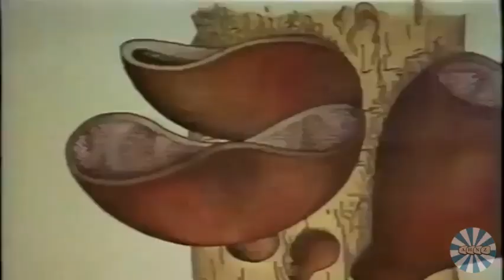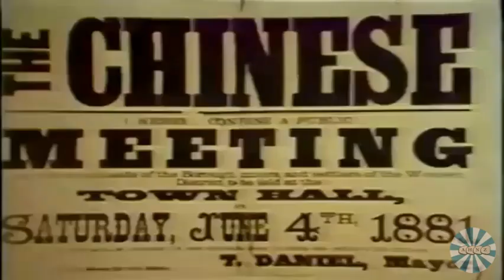Chew Chong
Chew Chong, Sino-Zelandian,  was a pioneer of New Zealand's export butter trade. He also created an industry for 'Taranaki Wool' by recognising that demand for this product in China was high enough to pay NZ colonists to pick it.

Chong's life is an interesting marker of a time before the 'Liberal Unravelling' (c.1890-1912) when Chinese were persecuted. In his time, Chong was not only accepted but celebrated.

Extract from Landmarks (1981) episode 5, 'Go North Young Man'